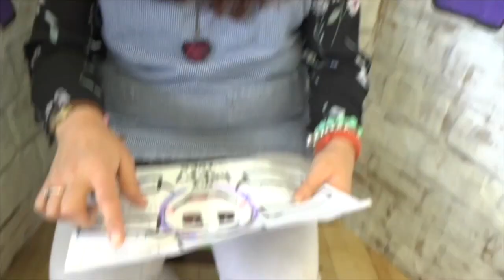The Sui Ling Show Episode 41 - with Made by Mortals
Featuring Made By Mortals talking about how we co-produced the amazing immersive video story Jasper Pickles Climbs Everest.